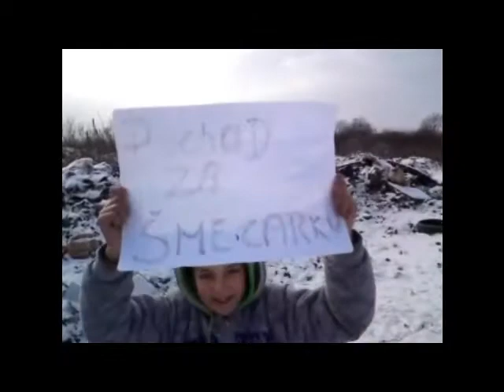Ciganska Palba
SOBRANSKY CHLAPCI ha ha jedine my